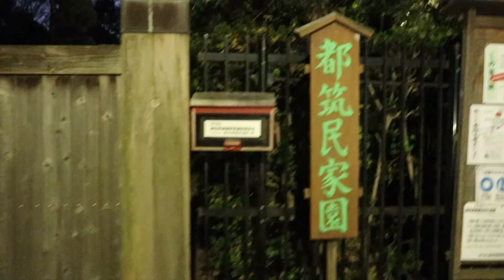【検証】パンくず落として家に帰るやつ本当に出来んの！？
※配置したハリボーグミは全て回収いたしました🙇‍♂️ ご安心ください

動画は楽しんでいただけましたでしょうか？】